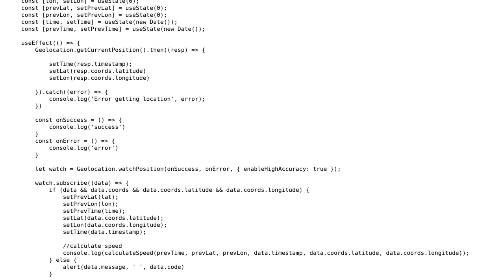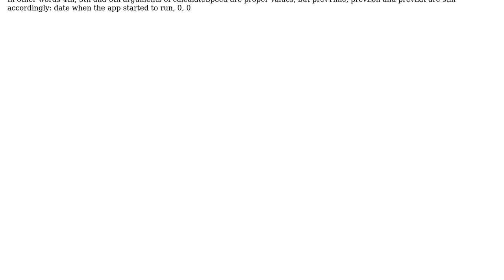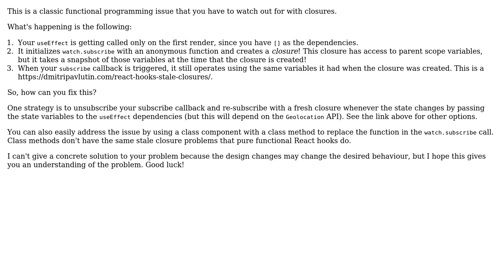Why my subscribe method doesn't use new state but only initial state?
With thanks & praise to God, and with thanks to the many people who have made this project possible! | Content (except music & images) licensed under CC BY-SA | Music | Images & others | With thanks to user MazMat user Kevin Lee and the Stack Exchange Network Trademarks are property of their respective owners. You are responsible for your own actions.